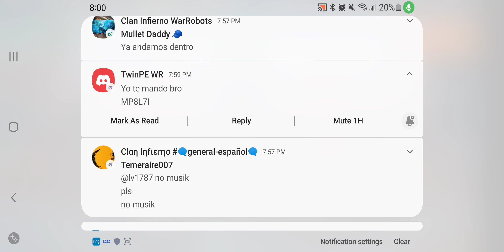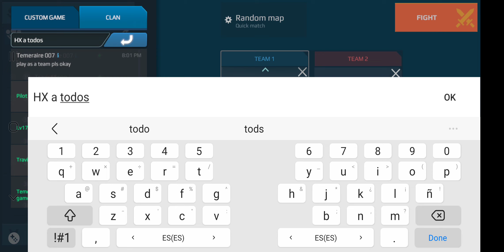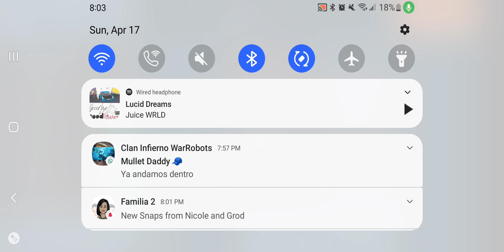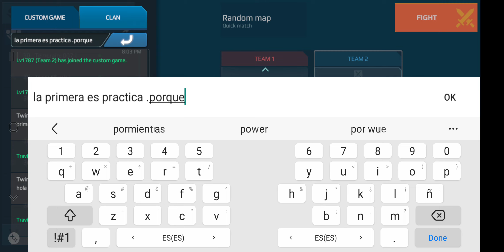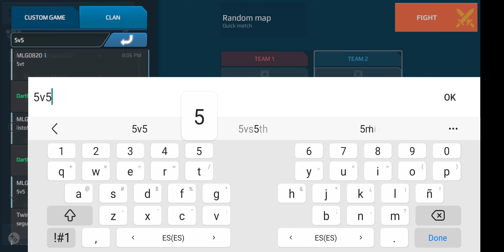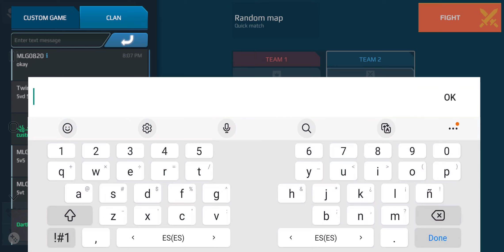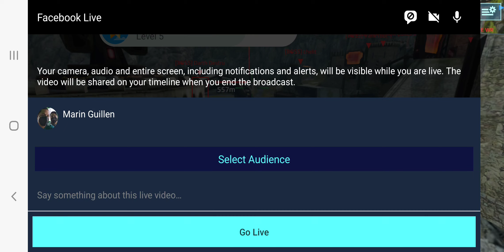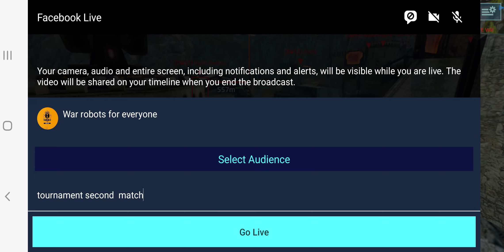Infierno vs Bad Latin BOSS Martianx 8yr anniversary tournament # MartianX